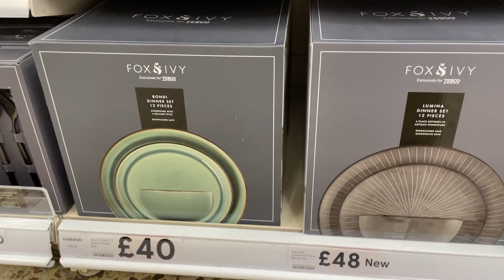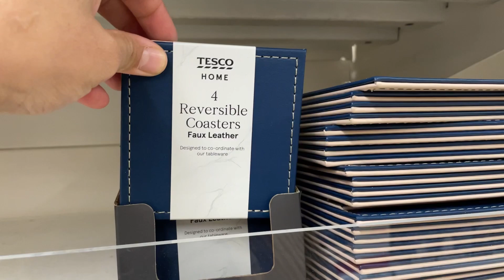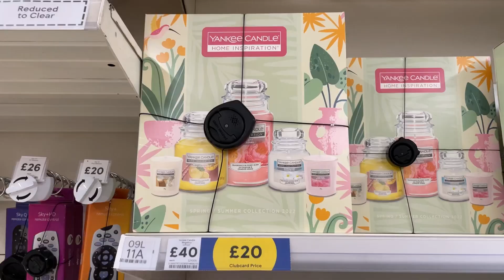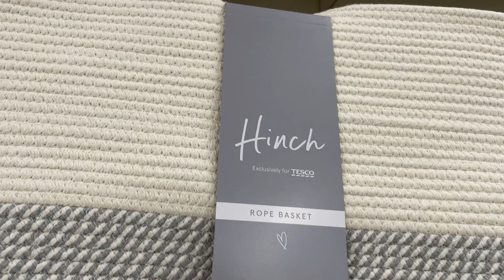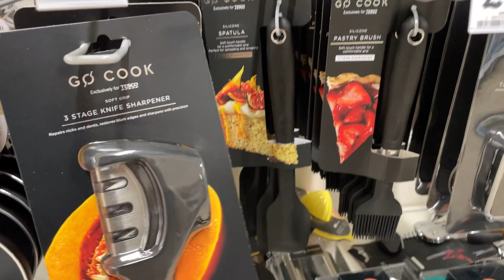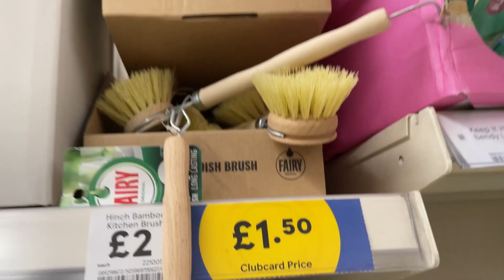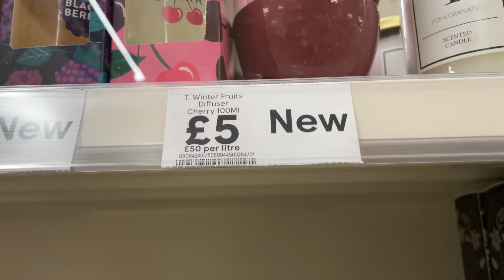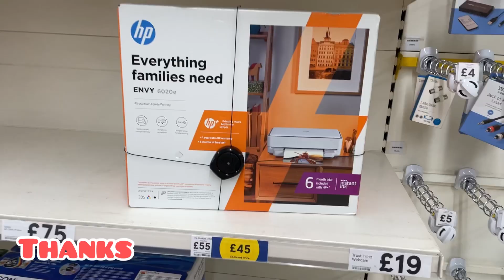TESCO HOME DECOR NEW COLLECTION / TESCO HOMEWARE / TESCO COME SHOP WITH ME